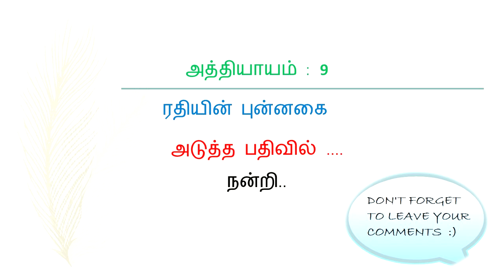Audio books tamil | Sivagamiyin sabatham | Part 2 | Episode 8 | Manimegalai MSM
Sivagamiyin Sabatham | Part 2 | Episode 8 | சிவகாமியின் சபதம் | Manimegalai MSM

Sivagamiyin Sabatham (சிவகாமியின் சபதம் )is a Tamil historical novel written by Kalki, first serialized in kalki during January 1944 – June 1946, and published as a book in 1948. Along with Ponniyin Selvan, this is widely regarded as one of the greatest novels ever written in Tamil. Set in 7th-century south India against the backdrop of various historical events and figures, the novel created widespread interest in Tamil history. Honour, love and friendship are important themes that run through the course of the novel. It is also the prequel story of Parthiban Kanavu also written by Kalki.
The novel is divided into four parts.
Part 1: Paranjothi's Journey
Part 2: The Siege of Kanchi
Part 3: The Monk's Love
Part 4: The Shattered Dream